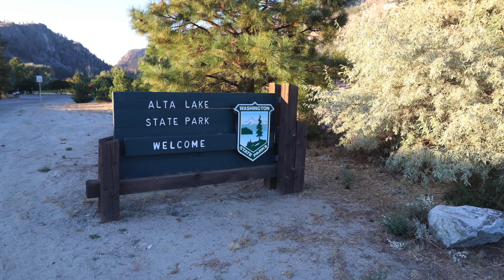Alta Lake State Park, WA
Alta Lake State Park has 115 campsites (32 with full hookups) and is located next to the lake in a high-desert/mountain setting. Two group campsites are also available. RVs are okay, but no hookups are available. Learn more and see photos of other campgrounds